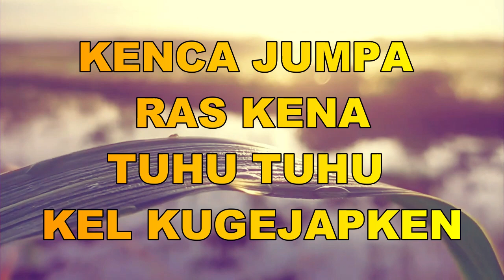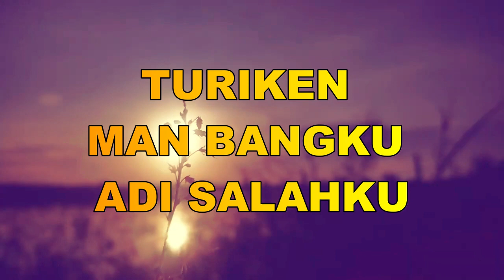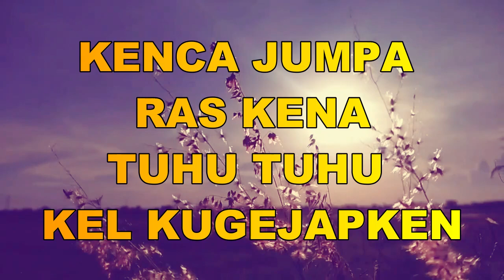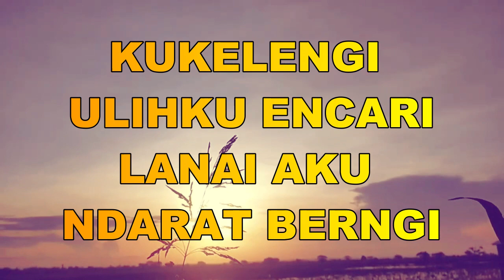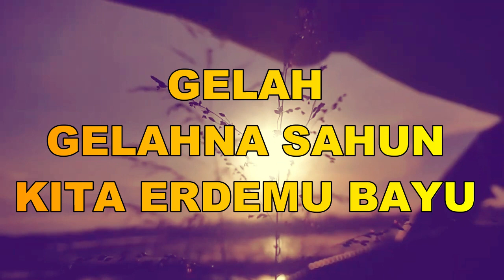[LIRIK] Peri Jonta Pinem - Segedang Geluhku || Lagu Karo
peri jonta pinem
segedang geluhku peri jonta karake
peri jonta karaoke